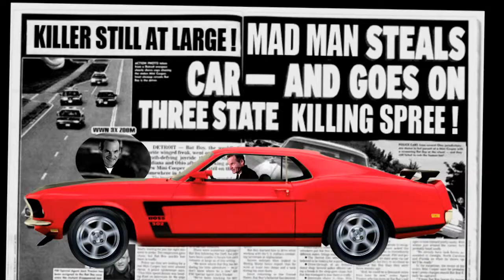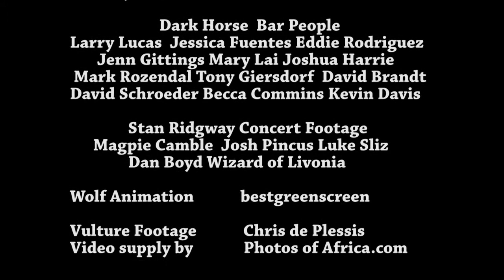Stan Ridgway Roadblock Grindhouse Film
Stan Rigdway's "Roadblock" comes to life in this short Grindhouse film. A small  desert town takes justice into their own hands to stop a mad man from ruining their barbeque plans. In the tradition of Quntion Tarintino and Robert Rodriguez only not as bloody or sexy. Kurt Russell not included. A Thrill-o-Rama Film.
Best known for his songs,"Ring of Fire"."Mexican Radio","Camouflage","Don't Box Me In", and "The Big Heat".